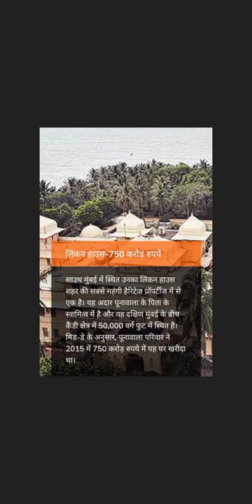Expensive houses in India#shorts#sharktank#attitude